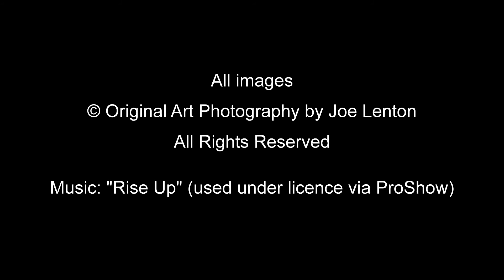Southwold Suffolk Landscape Photography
Southwold Suffolk Landscape Photography slideshow set to music. Sample landscapes and seascape photography by Joe Lenton